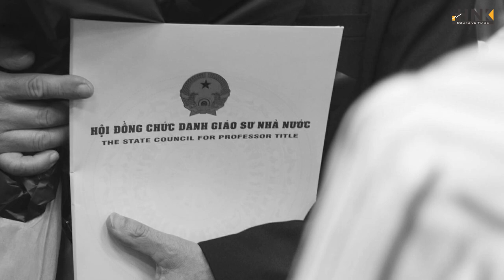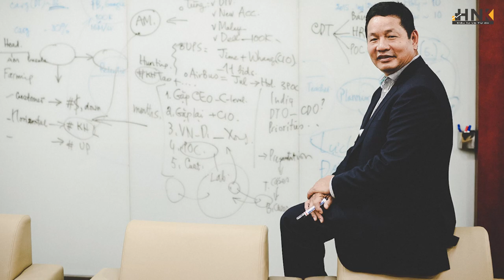[NTC] TRƯƠNG GIA BÌNH - CHỦ TỊCH TẬP ĐOÀN FPT - ÔNG "VUA" TRONG LÀNG CÔNG NGHỆ VIỆT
Trương Gia Bình là ai? hay chủ tịch FPT là ai? luôn là những câu hỏi mà nhiều người tìm kiếm! Ông Trương Gia Bình chính là người sáng lập ra đế chế công nghệ, truyền thông hàng đầu nước ta: FPT. Ông chính là người đã xây dựng và phát triển tập đoàn FPT lớn mạnh như ngày nay. Vậy điều gì đã giúp con người bình thường trở thành người hùng của FPT? Hãy cùng HNK tìm hiểu trong video này nha!

Mỗi tuần, chúng tôi sẽ chia sẻ đều đặn 2 video thuộc chủ đề hướng dẫn đầu tư chứng khoán cơ bản.

Hãy đầu tư đúng với bản chất của đầu tư để nắm bắt lấy cơ hội của mình ! Hãy đầu tư vào những gì bạn thực sự hiểu !

🎯 Để đăng ký nhận thông tin chi tiết về các khoá học chứng khoán từ cơ bản đến nâng cao vui lòng đăng ký tại đây

🎯 Để mở tài khoản miễn phí tại nhà, trải nghiệm dịch vụ tư vấn đầu tư, quản lý tài sản vui lòng đăng ký tại đây

🎯 Để đăng ký nhận số liệu phân tích vui lòng đăng ký tại đây

👉 SĐT: 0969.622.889 (call, sms, zalo)

©  Bản quyển thuộc Đầu Tư Chứng Khoán Cùng HNK 👉 Do Not Reup
Mọi hành vi sao chép nội dung sẽ bị xóa tài khoản vĩnh viễn.